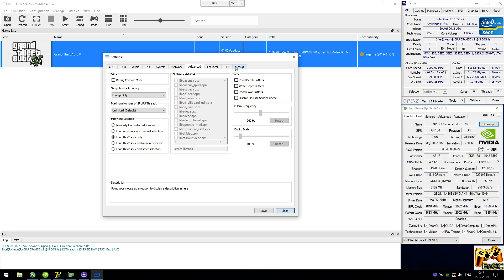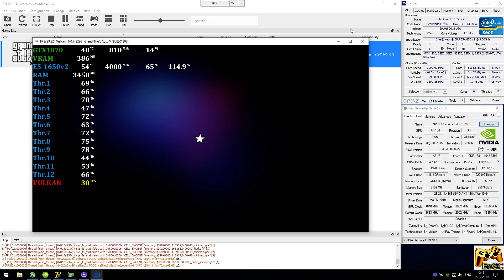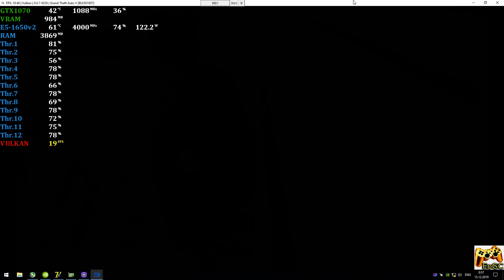RPCS3 0.0.7 [PS3 Emulator] - GTA 5 / GTA V [HD-Gameplay] E5-1650v2 #4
PC-Specs
CPU: Intel E5-1650v2 @ 4.0 GHz (MB X79 Deluxe 6.11),
CPU Cooler: Arsylid CN609P @ 1200rpm,
RAM: 2x8GB DDR3-1866 MHz CL9 (Samsung CMA, 2R),
GPU: Nvidia GTX 1070 8GB (ASUS ROG Strix),
Game
Grand Theft Auto V / GTA 5 (PS3)
Status: Half-Playable / Ingame (Progress)
Scale Resolution 100% (720p-HD)
Explain
Realtime Footage
Recording: ShadowPlay
Monitoring: MSI Afterburner + RTSS
PS
Впечатляющий прогресс, но игра частенько зависает. Наблюдаются небольшие проблемы со звуком и графикой.
Ждем обновлений :)